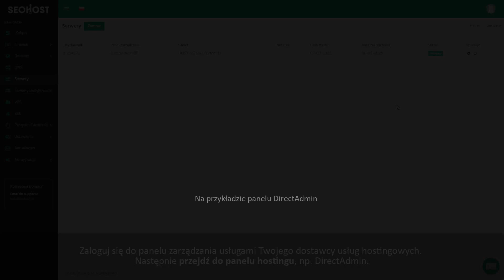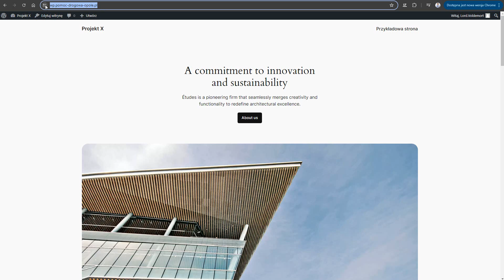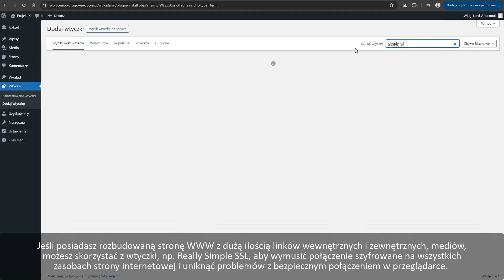Jak zainstalować certyfikat SSL na WordPress za darmo? Darmowy certyfikat SSL na hostingu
Cześć! Dziś poprowadzę Cię krok po kroku przez proces instalacji darmowego certyfikatu SSL na Twojej stronie WordPress. Zobaczymy, jak skonfigurować HTTPS, aby zabezpieczyć Twoją witrynę i zwiększyć zaufanie odwiedzających.

W tym filmie zobaczysz, jak zainstalować SSL w DirectAdmin. Dodatkowo, jak włączyć SSL w WordPress.

Krok 1: Sprawdź, czy Let's Encrypt obsługuje Twój hosting

Zanim zaczniesz, upewnij się, że Twój dostawca usług hostingowych obsługuje bezpłatne certyfikaty SSL od Let's Encrypt. Większość dobrych dostawców, takich jak SiteGround, Bluehost i DreamHost, uwzględnia już tę opcję w swoich planach. Jeśli Twój obecny dostawca nie oferuje tej usługi, rozważ zmianę na takiego, który to oferuje.

Krok 2: Aktywuj certyfikat SSL

Zaloguj się do panelu sterowania swojego hostingu (w tym przypadku DirectAdmin). Przejdź do sekcji bezpieczeństwa i poszukaj opcji aktywacji protokołu SSL. Zazwyczaj dostępna jest opcja włączenia Let's Encrypt jednym kliknięciem. Po aktywacji certyfikat powinien być gotowy w ciągu kilku minut. W niektórych przypadkach może to zająć do 72 godzin​.

Krok 3: Konfiguracja witryny internetowej

Po aktywacji certyfikatu SSL musisz dostosować ustawienia swojej witryny WordPress, aby korzystała z protokołu HTTPS. Można w tym celu skorzystać z wtyczki „Really Simple SSL”. Ta wtyczka automatycznie wykrywa Twój certyfikat SSL i konfiguruje Twoją witrynę tak, aby przekierowywała cały ruch HTTP do HTTPS, zapewniając, że wszystkie adresy URL są ładowane bezpiecznie​.

Dzięki opcji wymuszenia HTTPS, którą aktywowałeś podczas instalacji SSL, Twoja strona od razu działa z połączeniem HTTPS. Nie musisz korzystać z tej opcji, możesz ręcznie ustawić w takie przekierowanie, np. za pomocąpliku htaccess. W filmie pokazałem Ci również, jak skofigurować połączenie HTTPS w panelu WordPress, zmieniając adresy URL. Zrób to, nawet jeśli wymusiłeś przekierowanie na https w panelu DirectAdmin. Pomocna w obsłudze https może być wtyczka Really Simple SSL, Redirection oraz Better Search Replace.

Dlaczego potrzebuję protokołu SSL w mojej witrynie WordPress?

Certyfikat SSL szyfruje komunikację pomiędzy Twoją witryną a jej odwiedzającymi, chroniąc wrażliwe dane, takie jak hasła i dane karty kredytowej. Zwiększa to nie tylko bezpieczeństwo, ale także zaufanie Twoich użytkowników. Nowoczesne przeglądarki wyświetlają zieloną kłódkę w pasku adresu bezpiecznych witryn, co jest oznaką zaufania użytkowników.

Google uważa bezpieczeństwo za czynnik rankingowy. Witryny korzystające z protokołu HTTPS mają tendencję do zajmowania wyższych pozycji w wynikach wyszukiwania. Wdrażając SSL, nie tylko chronisz swoich użytkowników, ale także poprawiasz swoją widoczność w wyszukiwarkach, co może przełożyć się na wzrost ruchu na Twojej stronie​.

W wielu przypadkach korzystanie z protokołu SSL jest wymogiem zgodności z przepisami i standardami branżowymi. Dodatkowo posiadanie bezpiecznej witryny świadczy o profesjonalizmie i zaangażowaniu w bezpieczeństwo, które może mieć kluczowe znaczenie dla reputacji Twojej marki.